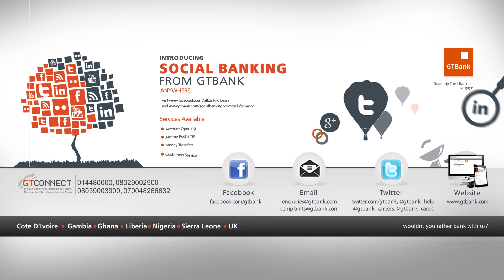The Interview - Gold Digger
On this episode of Frank Donga, he looks for work at a Jewelry shop. Its a must watch!